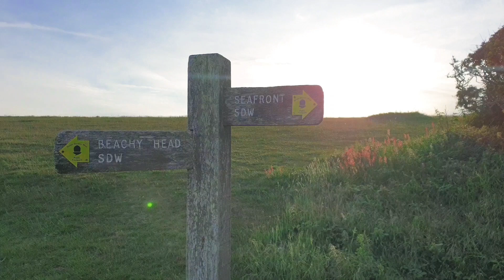Holywell evening walk